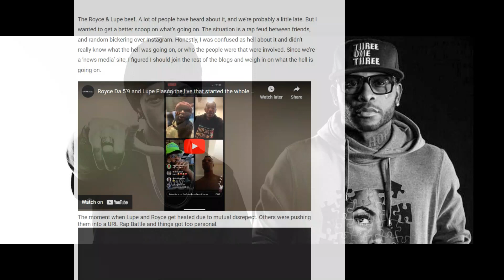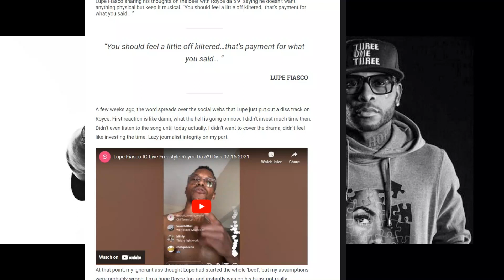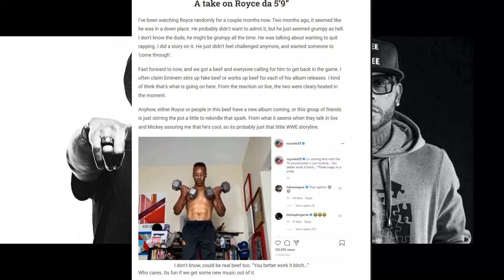Lupe Fiasco vs Royce Da 59 Beef : Hors-Série